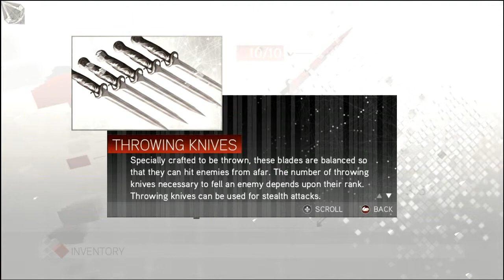assassin's creed 2 playthrough part 26